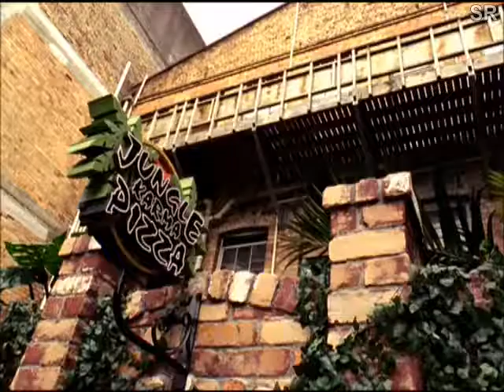Power Rangers Jungle Fury Episode 9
Good Karma, Bad Karma, this episode that officially idiom English.